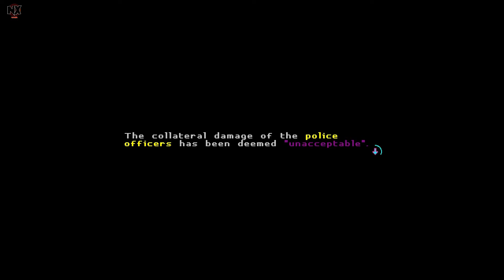Katana ZERO Xbox One Playthrough Part 5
Thank you for watching this video of my playthrough of Katana ZERO On The Xbox One.If you enjoyed this video i recommend checking out the other videos of this playthrough which i have made a Playlist too.And If you Like this video Like it and if You Don't Dislike it also comment your thoughts on the video and would really be thankful for a Subscribe if you want to see more videos from this channel.

(This Channel Focus On The Wrestler Suicide From TNA Wrestling)

(This Channel Is Universe Mode That Features Superheros,Anime ETC)